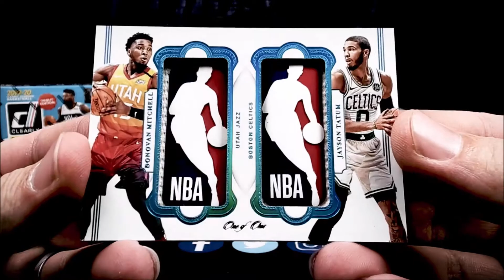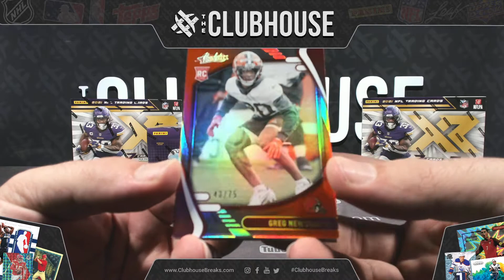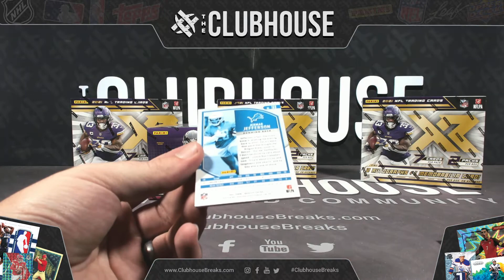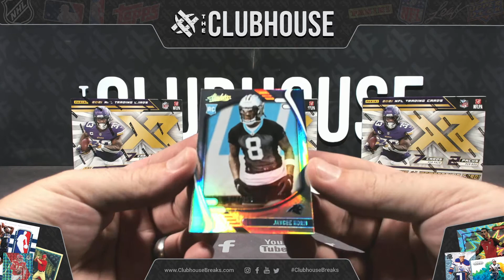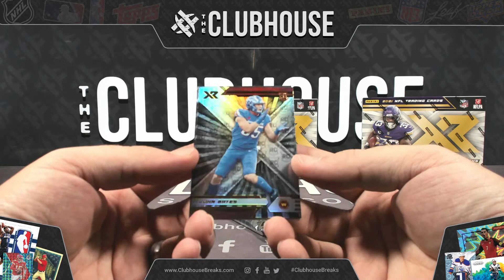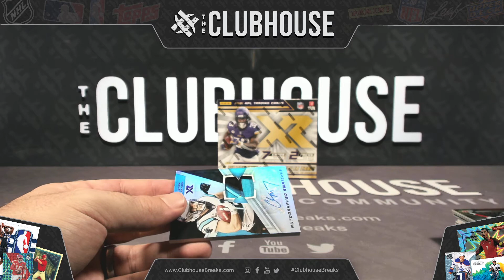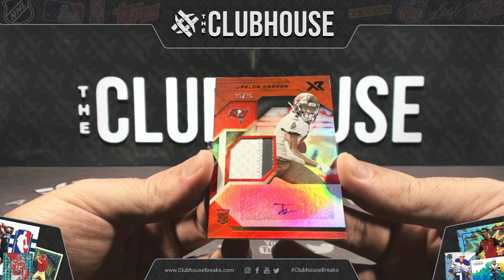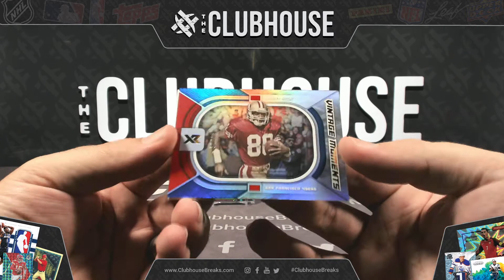PERFECT PAIR : 2021 Panini Absolute & XR Football PICK YOUR TEAM Group Break #7089